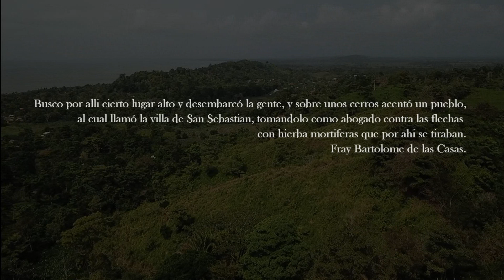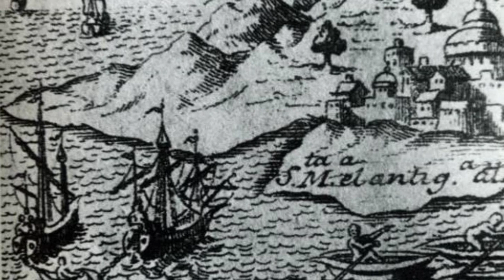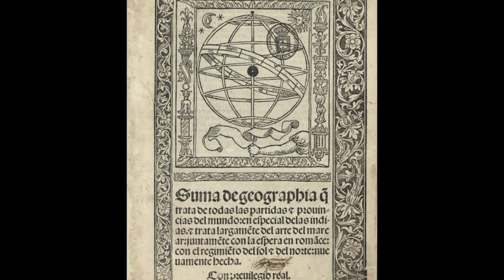Historia de Necocli . Colonización y Resistencia en San Sebastian de Uraba 512 años de historia.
Sansebastiandeuraba, fue fundado por AlonsodeOjeda, a finales de 1509, fue el primer enclave Español fundado en América continental, el inicio de los poblados y ciudades que en adelante se fundarían en Tierra-firme, un poblado que pese a su corta duración, en él, se desarrollaron una serie de hitos históricos importantes, el escenario desde donde se empieza a colonizar America, pero también desde donde se plantan los precedentes de la Resistenciaindigena en América Continental.